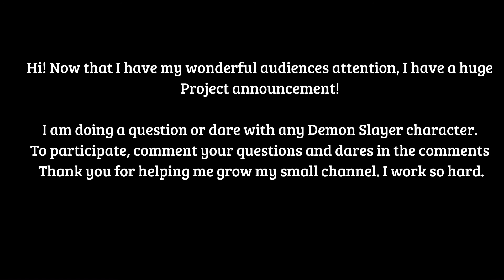SEND DUDES [50 sub special!] watch till to the end ||demon slayer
Inspired by: 💗cursed_fetus💗
 Thank you all so much for the love and support! I really hope to grow my channel over this year. I can’t wait to see what YouTubes algorithm has to offer! 💘💘
I love you all so much! Make sure to ask demon slayer characters questions and dares in the comments!